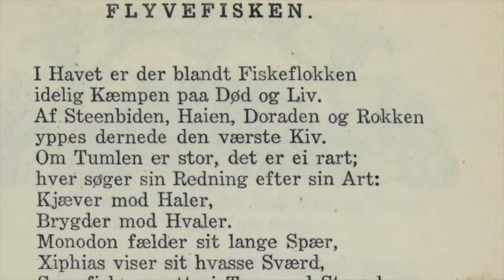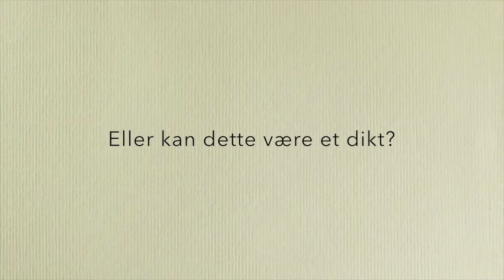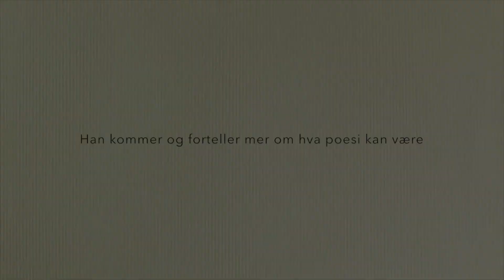Ung poesi Ø - teaser DKS Østfold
Denne videoen handler om verkstedet "Ung poesi Ø " der hvor elever møter diktuttrykk som garantert vil overraske, og hvor de skal prøve sine egne poetiske evner.